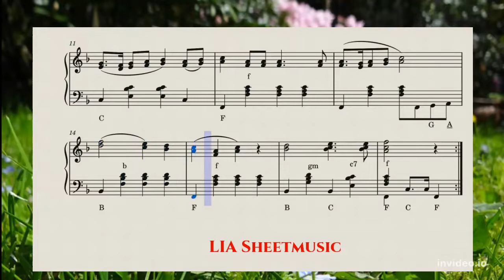Jetzt kommen die lustigen Tage_Volksweise_German folk song (sheet music for accordion) Enjoy! :)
Howdy my friends! Here is a sheet music for accordion, German folk song-"Jetzt kommen die lustigen Tage". Hope you 'll like it. Next coming soon!